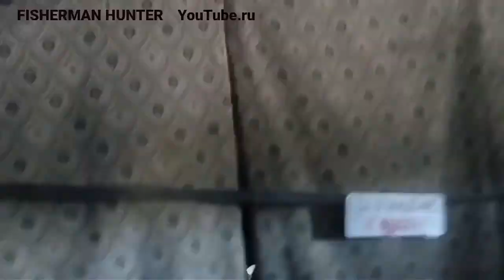Полет над сибирской тайгой 2